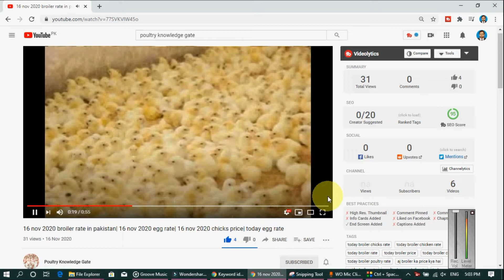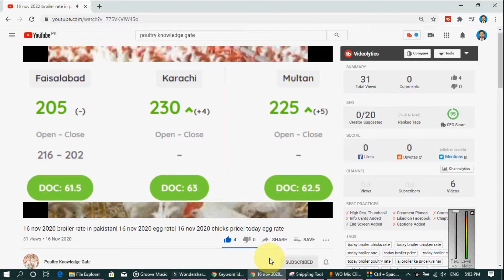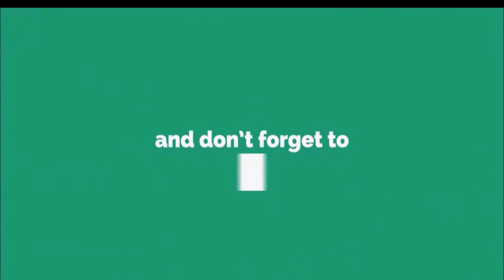05-11-2021 broiler rate| Today egg rate |Today chicks price|Today poultry rate| today chicken rate